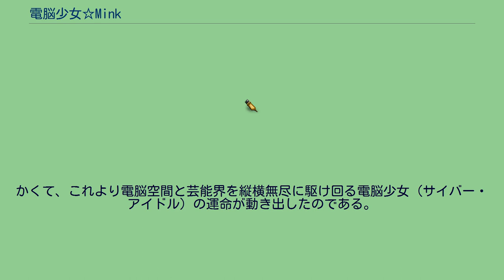電脳少女☆Mink